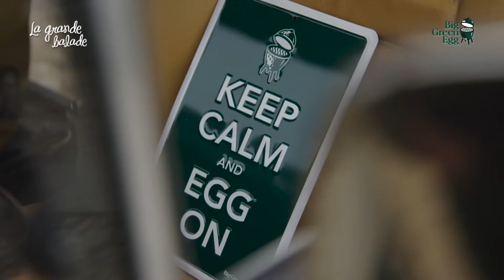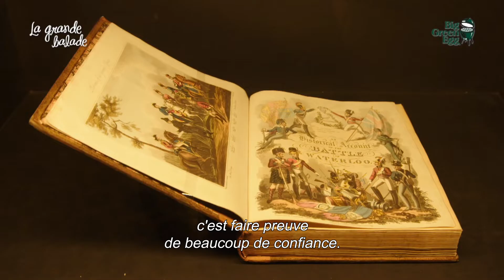La Grande Balade - Episode 4 Julien Lapraille - Poulet Crapaudine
Kip crapaudine

Marinade : Appelsap – balsamico – mosterd -gedrogde lavas -citroenzeste – arachide olie

Groentjes : paprika -jonge wortel -witloof -asperges-rode ui -arachide olie- thijm-pezo – uncle bens voorgekookte rijst